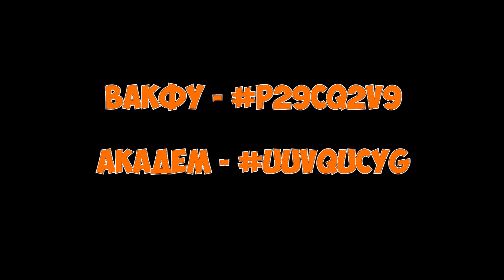ТАРАН В КЛЕШЕ! ДОБАВЬТЕ ЕГО В ИГРУ! Clash of Clans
Мой клан Мистерс
Академия клана Мини Мистерс

И не забудь показать видео другу!)

Звать меня можно просто Жи:)
На крайняк Жираф или Суровый:)

Список музыки из ролика, всё в порядке появления:
- SaberZ - Feel It (Original Mix)
- Trias - Step Back
- TULE - Fearless
- WATEVA - See U

Девушка на гифке в конце видео - Кая Скоделарио.